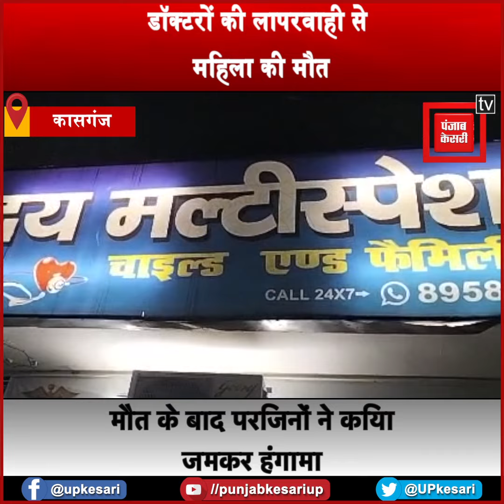लापरवाह डॉक्टरों की वजह से चली गयी प्रसूता की जान, हंगामे के बाद कार्रवाई की मांग